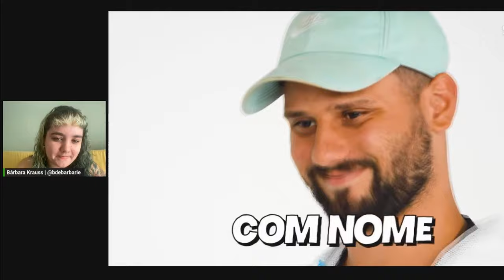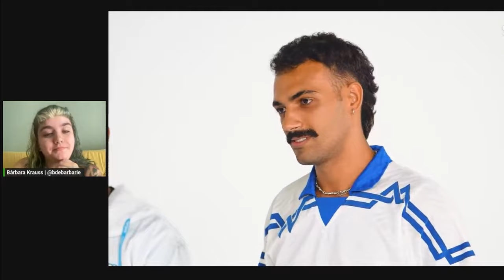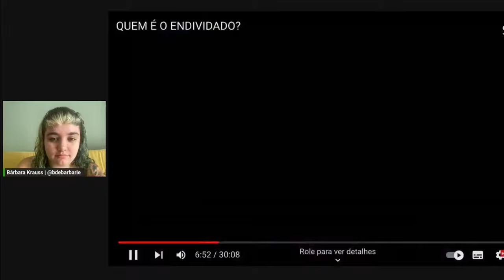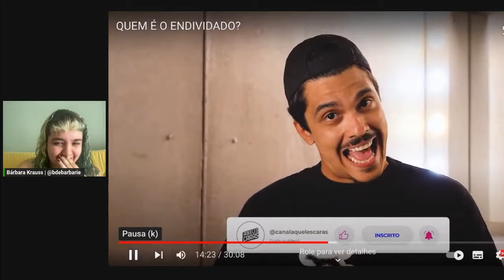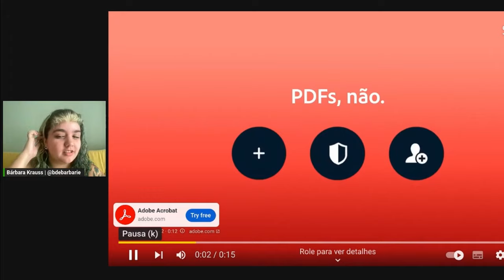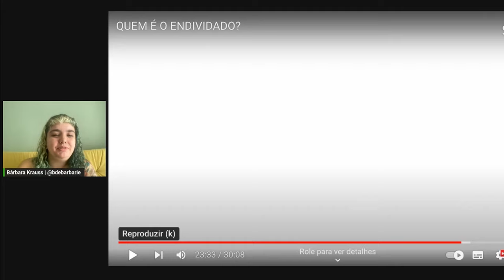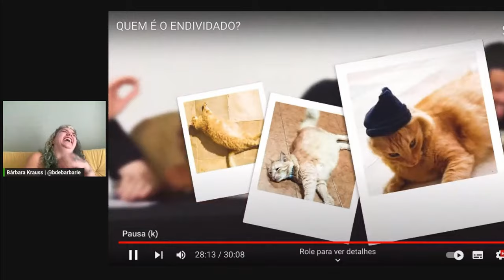B REAGE: QUEM É O ENDIVIDADO? de